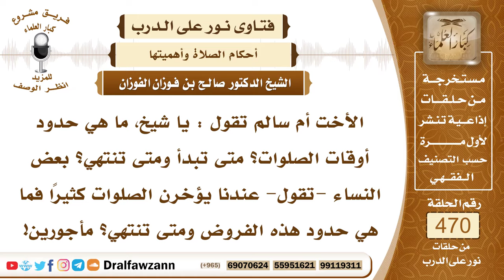6702- بداية أوقات الصلوات ونهايتها - الشيخ صالح الفوزان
"6702- الأخت أم سالم تقول : يا شيخ، ما هي حدود أوقات الصلوات؟ متى تبدأ ومتى تنتهي؟ بعض النساء -تقول- عندنا يؤخرن الصلوات كثيرًا فما هي حدود هذه الفروض ومتى تنتهي؟ مأجورين!
الجواب: قال الله جل وعلا: ﴿إِنَّ الصَّلَاةَ كَانَتْ عَلَى الْمُؤْمِنِينَ كِتَابًا مَوْقُوتًا﴾ [النساء : 103] وقال جل وعلا: ﴿أَقِمِ الصَّلَاةَ لِدُلُوكِ الشَّمْسِ إِلَى غَسَقِ اللَّيْلِ وَقُرْآنَ الْفَجْرِ إِنَّ قُرْآنَ الْفَجْرِ كَانَ مَشْهُودًا﴾ [الإسراء : 78] ﴿فَسُبْحَانَ اللَّهِ حِينَ تُمْسُونَ وَحِينَ تُصْبِحُونَ (17) وَلَهُ الْحَمْدُ فِي السَّمَاوَاتِ وَالْأَرْضِ وَعَشِيًّا وَحِينَ تُظْهِرُونَ [الر﴾وم: 17، 18] هذا في الآيات وقد بينها النبي ﷺ في السُّنة وبينها ووضحها بداية ونهاية.
فوقت الفجر يبدأ من طلوع الفجر وهو الفجر البياض المعترض في الأفق الذي لا يأتي بعده ظلمة، هذا هو الفجر الصادق الذي يصلي بعد طلوعه ويصوم عليه، ويستمر وقت صلاة الفجر إلى أن تطلع الشمس كل هذا وقت للفجر، وتقديمها أفضل ولاسيما إذا كان هناك جماعة فيصليها مع الجماعة ولا يؤخرها.
ووقت الظهر يبدأ من زوال الشمس فوق الرؤوس إلى جهة الغرب ويستمر إلى أن يصير ظل الشيء مثله، ظل الشيء الشاخص المرتفع مثله، يساوي الظل الشاخص.
ثم يدخل وقت العصر ويستمر وقت العصر إلى الغروب غروب الشمس، ولكنه ينقسم إلى قسمين:
وقت اختيار وهو إلى اصفرار الشمس.
ووقت ضرورة وهو من اصفرار الشمس إلى غروبها.
ووقت المغرب يبدأ من غروب الشمس ويستمر إلى مغيب الشفق الأحمر.
ثم يدخل وقت العشاء من مغيب الشفق الأحمر ويستمر الاختيار إلى ثلث الليل والضرورة إلى آخر الليل إلى طلوع الفجر، هذه مواقيت الصلاة.

السيرة الذاتية:
للاشتراك في قناة الشيخ صالح الفوزان

14_ الشيخ محمد أمين الشنقيطي
يتيوب

15_سماحة المفتي عبد العزيز آل الشيخ
 يوتيوب

رئيس الفريق
لمشروع كبار العلماء